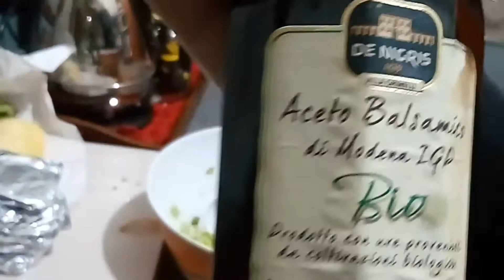Cena improvvisata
Ciao...
Serata ispirata
Ci volevano un po'di idee nuove in cucina!
+Carote al forno
+Scamorza con speck
+Insalata romana con rapa bianca e gomasio
Condimento:
+Aceto balsamico di Modena IGP BIO
+Olio EVO di olive pugliesi lavorato in Puglia.
Buona giornata 😘

Per acquisti su macrolibrarsi usa il link della mia partnership qui sotto:
Attiva la 🔔 per non perdere i miei prossimi video!